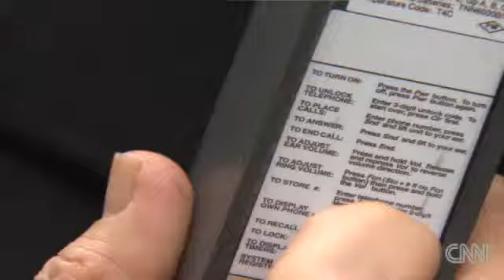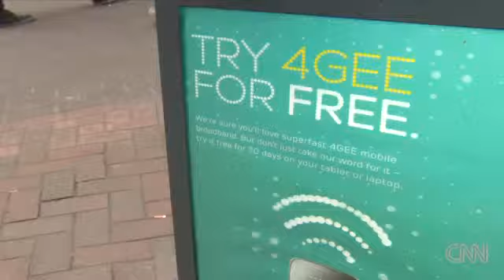The evolution of the cell phone